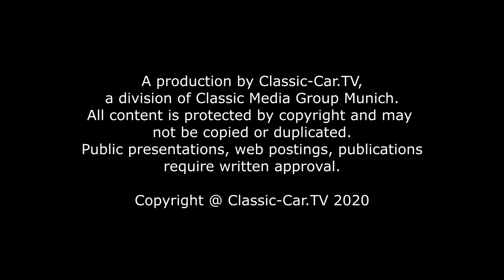Kraftstofftank entrosten Teil 1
Besonders nach langen Standzeiten sammelt sich im Kraftstoff-Tank Feuchtigkeit an und es kommt zur Korrosion. Die Korrosions-Rückstände werden bei der Inbetriebnahme des Oldtimers in das Kraftstoff-System gepumpt und kommen damit in die Kraftstoffpumpe. Kleinere Partikel die nicht durch das Sieb gefiltert wurden, geraten eventuell auch in den Vergaser und damit auch in die Zylinder-Laufbuchsen. Damit ist ein Schaden am Motor vorprogrammiert. Daher muss ein Tank nach längerer Standzeit, aber auch nach längerer Betriebszeit eines Oldtimers, überholt und komplett entrostet werden.
Es gibt auf dem Markt diverse Tankentrostungs- und Versiegelungs-Sets.
Der Profi geht in solchen Fällen aber mit einer sehr effektiven Lösung an die rote Pest heran. Zur Demonstration wird hier ein Tank getrennt. Diese Technik ist bei schwereren Tankschäden unbedingt zu empfehlen, da so auch undichte Stellen wieder verschlossen werden können. Unbedingt zu beachten ist, dass ein Tank, auch wenn er bereits viele Jahre leer steht, Rückstände des Kraftstoffs enthält und damit bei Funkenflug zu einem hoch explosiven Objekt werden kann. Daher muss der Tank unbedingt vor dem Aufschneiden mit einer Flex oder ähnlichem Hilfsmittel mit Wasser gefüllt werden. Dies sichert den Tank vor einer Explosion durch Funkenflug. Vorher müssen allerdings alle flüssigen Kraftstoffrückstände entleert werden.

Mit einer Trennscheibe wird nun entlang der Kante der Tank aufgeschnitten. Hierzu empfiehlt es sich ein Druckluft betriebenes Werkzeuge zu verwenden, da bei elektrischen Geräten der Kontakt mit dem Wasser zu lebensgefährlicher Bedrohung werden kann.
Nachdem der Tank ist nun geöffnet ist, erkennt man deutlich die abgelagerte Korrosion im Tank. Ein solcher Tank ist nicht mehr funktionstüchtig. Die Korrosion wird entfernt und die säurehaltige Lösung der Profi-Werkstatt eingefüllt.
Hierbei ist auf eine gute Lüftung der Werkstatt und entsprechende Schutzkleidung, säureresistente Handschuhe und Schutzbrille für die Augen zu empfehlen. Die Lösung ist stark ätzend und kann an der Haut und in den Augen zu Verätzungen führen. Die Lösung wirkt nun zwischen einer viertel und halben Stunde auf die Korrosion ein und löst alle Rückstände. Die chemische Wirkung der Lösung ist deutlich zu sehen.

Wenn nun alle Korrosions-Rückstände gelöst sind, wird das säurehaltige Konzentrat aus dem Tank entfernt und der Tank mit Wasser gut ausgespült. Nachdem der Tank getrocknet ist, wird das blanke Metall mit einem Rostlöser wie z.B. Caramba oder einer parafinhaltigen Lösung ausgesprüht.

Die behandelte Tankhälfte ist im Side by Side Vergleich zu der unbehandelten Hälfte deutlich zu erkennen. Das Blech weist keinerlei Rost-Rückstände mehr auf. Ist keinerlei Undichtigkeit zu erkennen, ist der Tank nach einer solchen Entrostung und mit der Rostschutz Versiegelung wieder verwendbar und kann verschlossen werden.